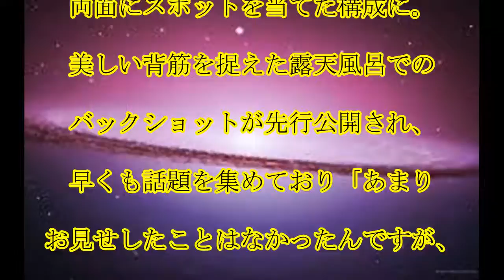横浜流星,ハゲ覚悟,横浜流星,ピンク髪は,「ハゲ覚悟」,普段は見せない,“美しい背筋”も,アピール！,話題,動画